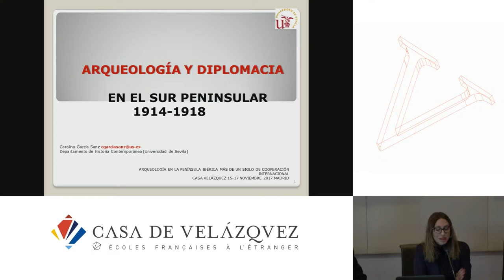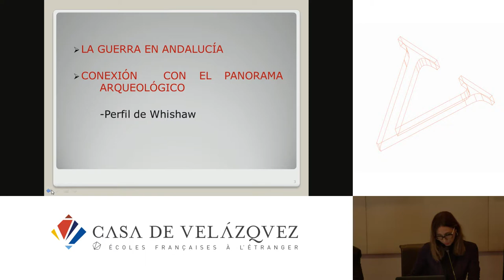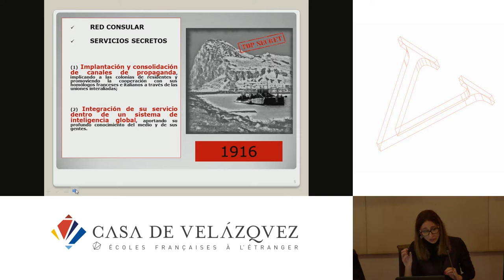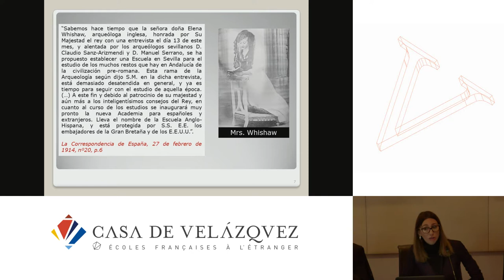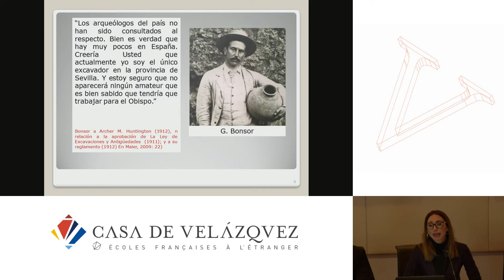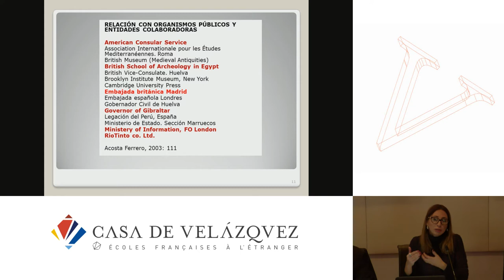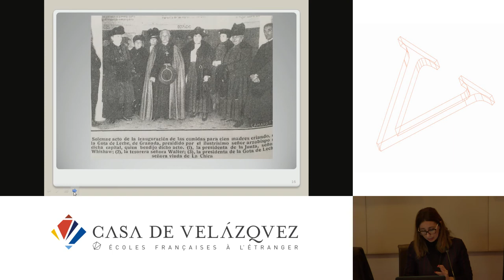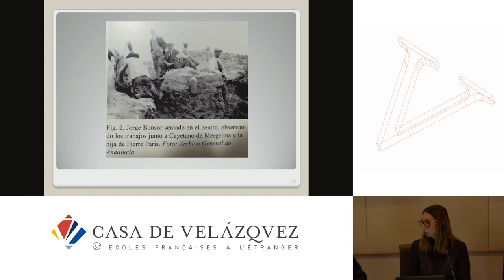Arqueología y Diplomacia en el Sur peninsular (1914-1918)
García Sanz Carolina
   Podcasts de la Casa de Velázquez